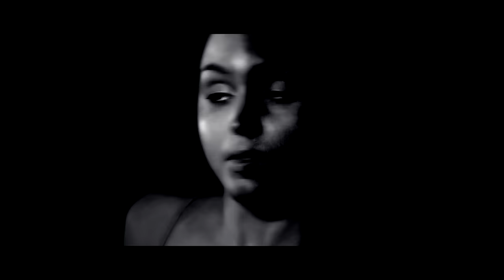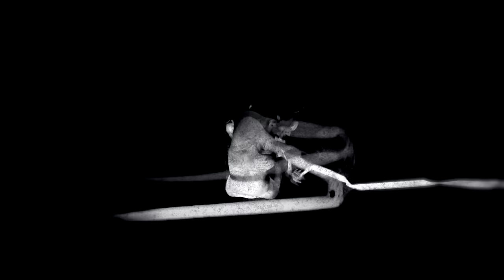CALIGULA'S HORSE - Turntail (OFFICIAL VIDEO)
CALIGULA'S HORSE - Turntail (OFFICIAL VIDEO). Taken from the album "Bloom". Inside Out Music 2016.

Production Credits For Turntail:
Adrian Goleby - Camera Operator/Editor/Visual Effects/Compositor
Luke McClean - Camera Operator/Gaffer/Runner
Jim Grey - Concept/Co-Director
Sam Vallen - Concept/Co-Director
Clare Burton - Dancer/Choreographer
Shanyn Patten - Makeup Artist

Filmed At GC Studios, Gold Coast
Inspired By The Art Of Chris Stevenson-Mangos